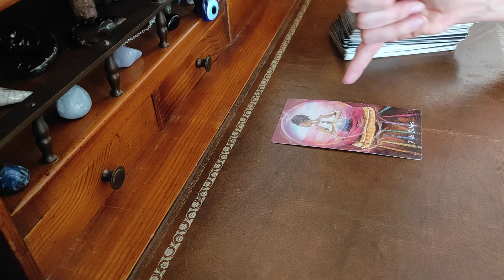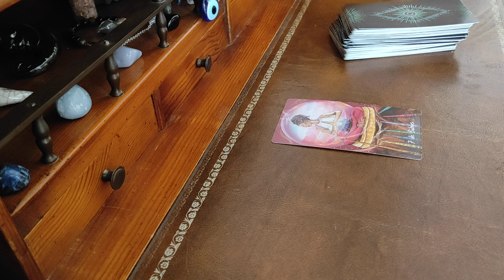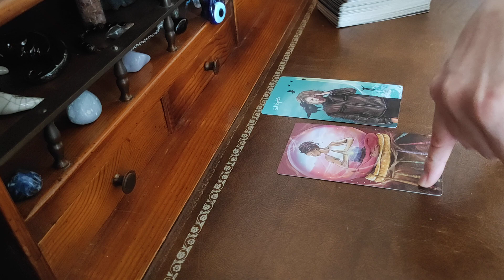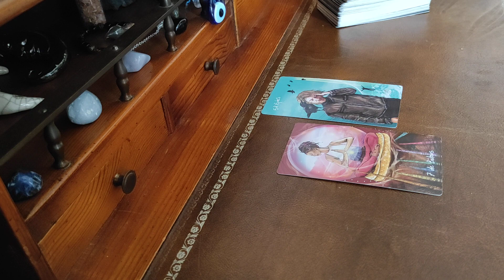22 juin - Tirage du jour &...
Tirage du jour ainsi que la saint, ange, citation...
Bon visionnage et belle journée joli monde !

J'utilise The Light Seer's Tarot